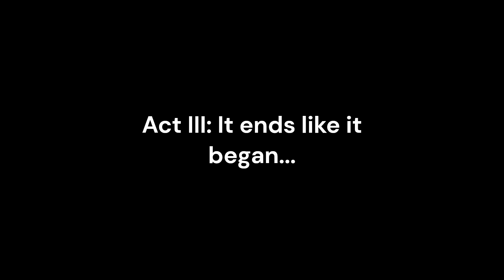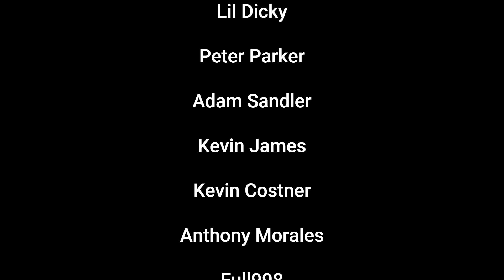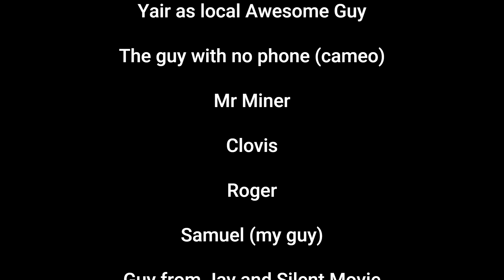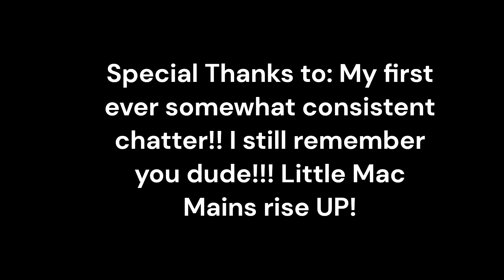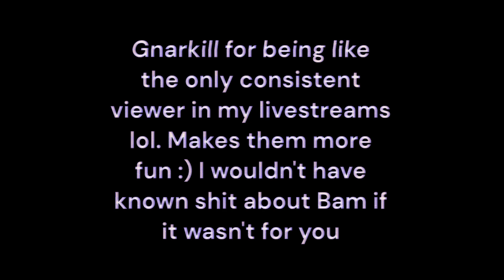100 Sub Special!!!! Hungry899 The Movie (Short Film)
The special has LONG been overdue. Never made one really so decided to make it really big! For people wondering why it is even called a movie or whatever, I wanted to make a trailer at some point and make a really big deal out of something and then for it to be something lame. It is also really funny to me for people to legit think its real. Also the song is Iridescent from Linkin Park!!!